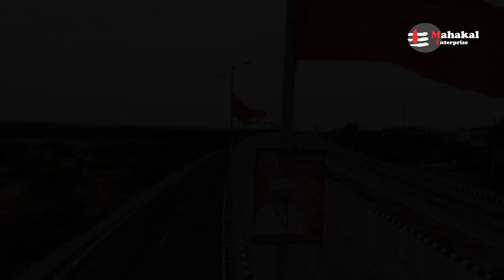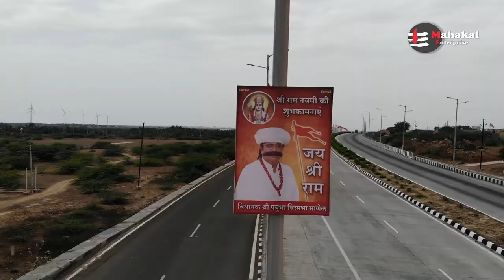Ram Navami Special | Jay Shree Ram